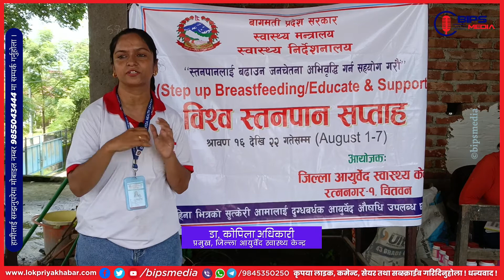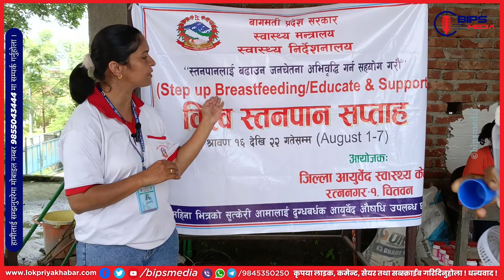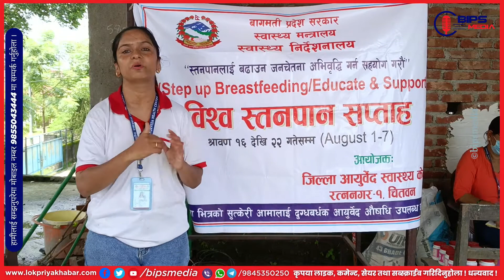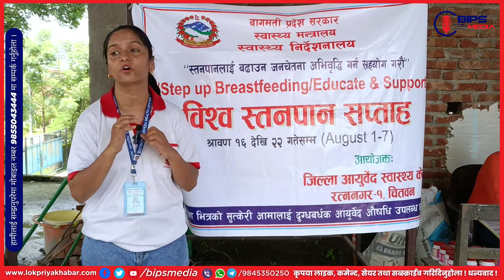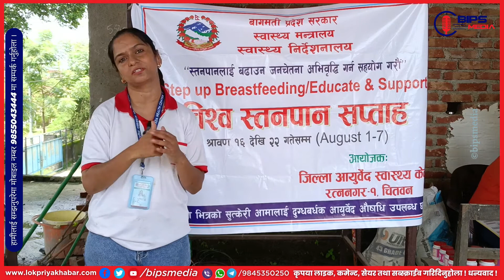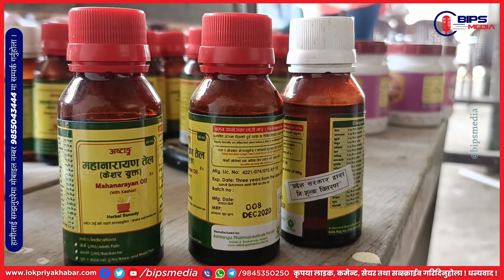स्तनपान सप्ताहको महत्व र आवश्यकताका बारे बोल्दै डा. कोपिला अधिकारी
स्तनपान सप्ताहको महत्व र आवश्यकताका बारे बोल्दै डा कोपिला अधिकारी, प्रमुख, जिल्ला आयुर्वेद स्वास्थ्य केन्द्र, रत्ननगर
A BIPS MEDIA PRODUCTION FOR YOUTUBE